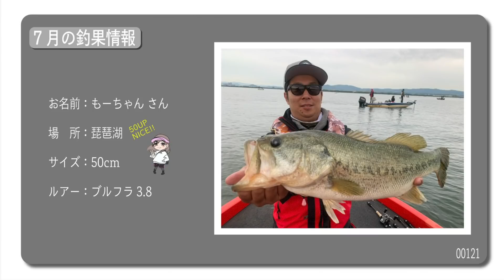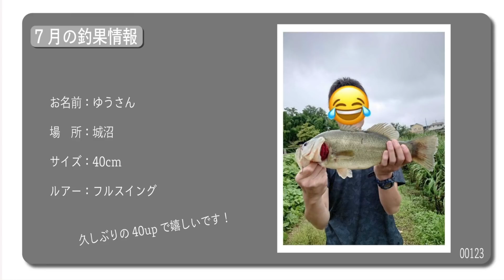【RAID JAPAN新作】フィッシュローラーでミドスト修行に行って来ました！【時々フットボールジグ】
こんばんは！まどかです🐱暑い日々が始まりましたね🌞

今回の動画はとにかく釣れると今大人気のリグを練習してきました🎣

リザーバーから野池まで通用するワザを習得することはできるのか！？🎀

是非最後までご覧くださいね☺️🤲

🐱今回ご協力いただいた皆様🐾

・もーちゃんさん

・あかりんさん

・ゆうさん

またお写真を提供していただける方も募集しています✨